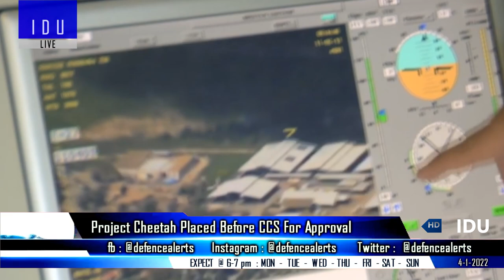Indian Defence Updates : Rafale-M Trial,100 SIG MPX Order,Tejas Hammer Test,Project Cheetah Approval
1. US F-18 and French RafaleM to begin tests for an Indian aircraft carrier.
2. Front & Rear Uncooled TI Module For DRDOLightTank.
3. J&K Police to get 500 American Sig-716 & 100 SigMPX.
4. SSS defence to supply 18,000 9X19mm NATO Am-mo to ARDE.
5. LCA Tejas to get Hammer & ASRAAM boost in 2022.
6. Project Cheetah Heron UAV uprade placed before Cabinet Committee on Security for clearance.
7. Indian Navy’s multilateral Milan Exercise to take place next month; 46 navies expected to participate.